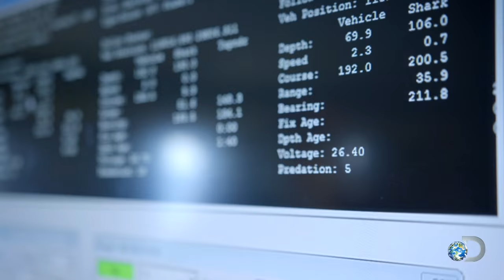SharkCam Attacked from Behind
A great white shark attacks SharkCam from behind in the shallows of Guadalupe Island. Attacks usually occur here from below and at depth.

SHARK WEEK is back with shark n’ awe and continues every night through Sunday, July 3.

SHARK WEEK, television’s longest running and most anticipated summer event will make a huge splash this this summer with all-new compelling and jaw-dropping shark stories and shark technology.